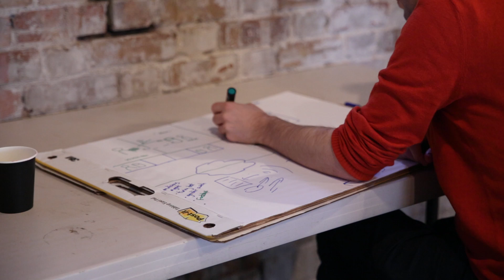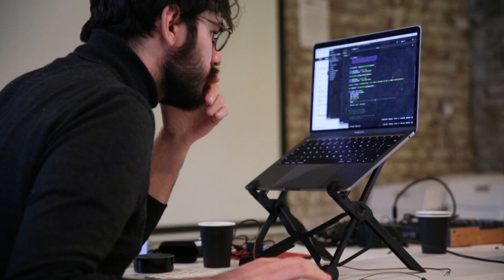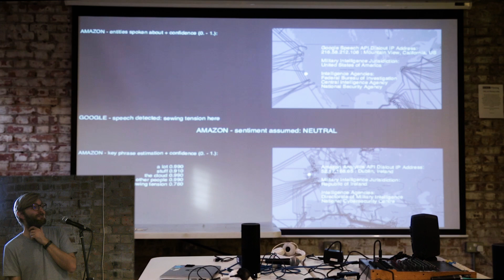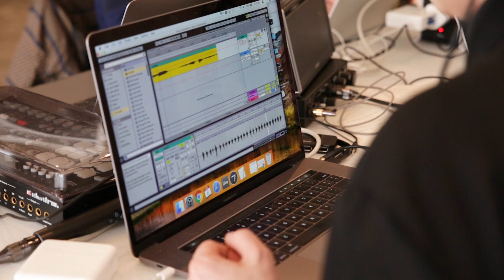Smart speakers: How we created sound art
‘Singing with Machines’ is a spin-off of our Talking With Machines work, which aims to investigate new experiences using ‘smart speaker’ devices such as the Amazon Echo and Google Home,

These experiments were concerned specifically with how these devices can be used for new ways of creating, enjoying, and disseminating music and sound art. We have been working collaboratively with musicians and sound artists to explore this which enables us to explore the technologies and platforms on which these devices operate, giving us insights into how they work, which can be more generally useful.